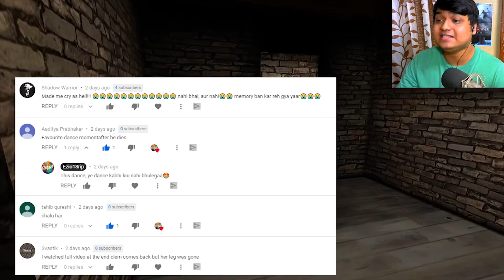BHES KA BACCHA AAYA - Sinister Edge Android Horror Game - Half Gameplay Hindi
Playing Sinister Edge a free Mobile Horror/Scary Game in this video.
Sinister Edge Mobile Horror Game in Hindi with Ezio18rip Hindi Gaming(Funny/Scary/Suspense) Indian Playing Horror Games in Hindi for you guys!